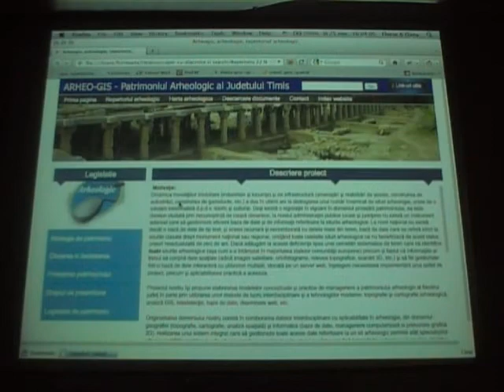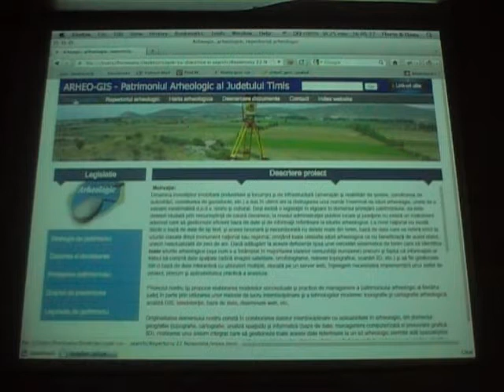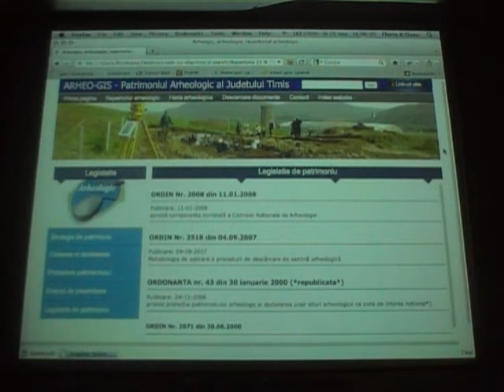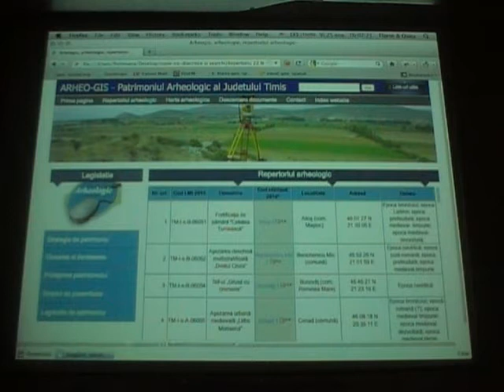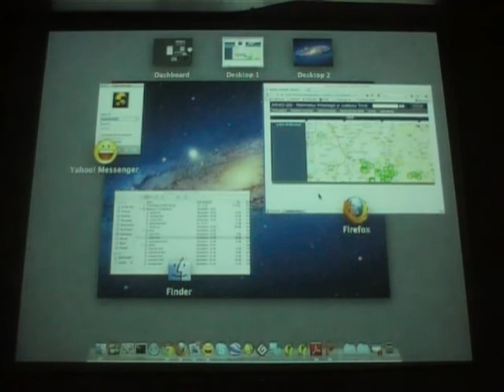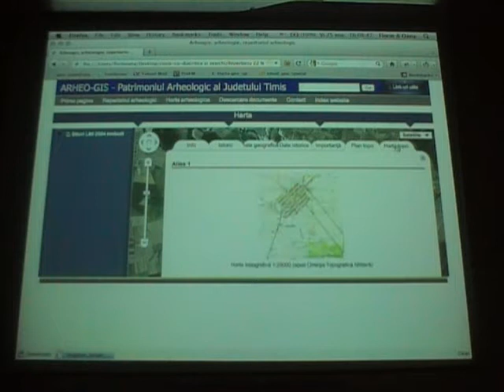Dorel Micle, Liviu Măruia, Claudiu Toma - ArheoGIS